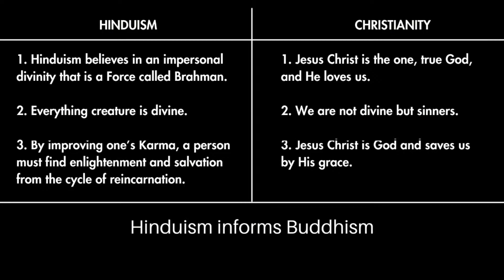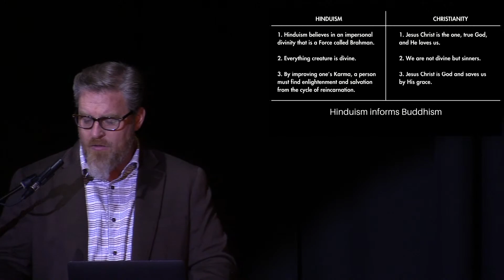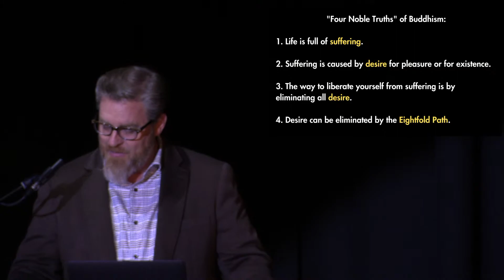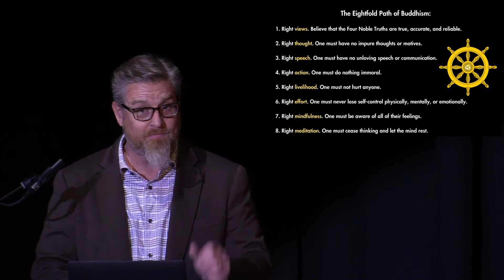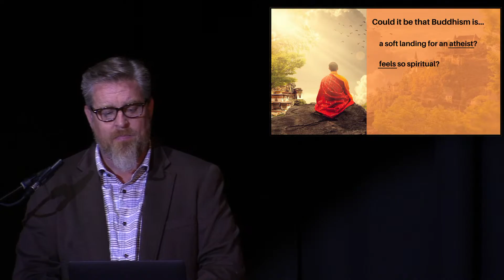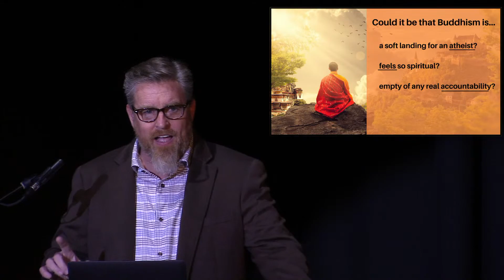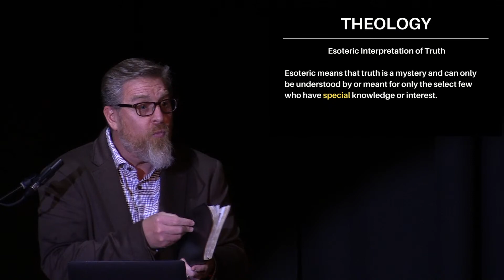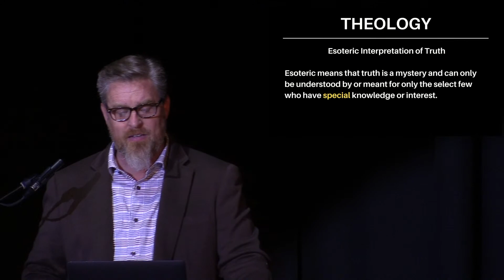Buddha or Jesus: The Difference between Buddhism and Christianity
Huntington Beach Church
Huntington Beach, CA